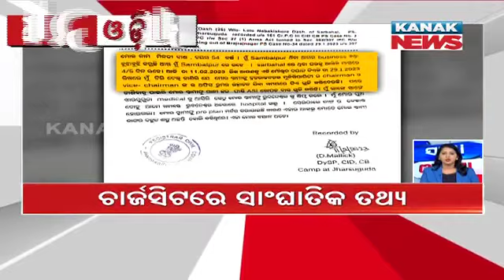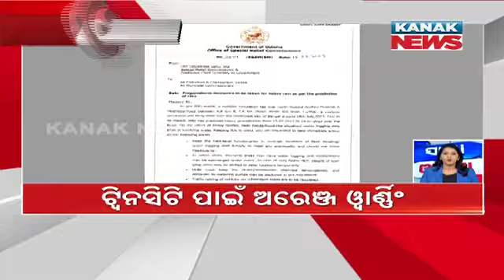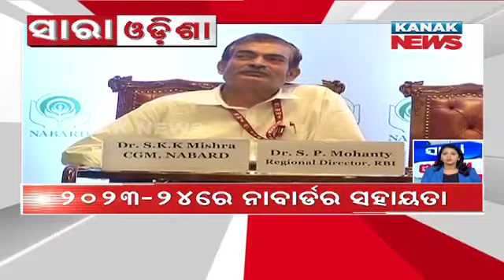Speed News-Sara Odisha: 15th July 2023 | Kanak News Live